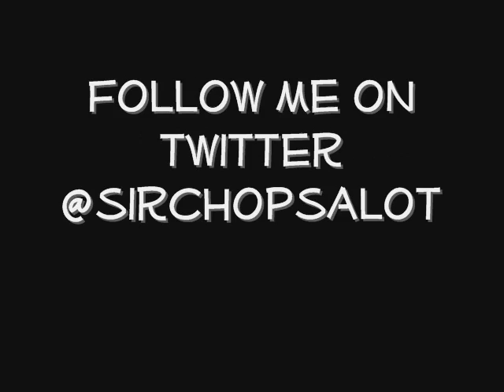Big K.R.I.T- Talkin Bout Nothin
Big K.R.I.T- Talkin Bout Nothin Slowed and throwed by Sir Coop

Happy Birthday and rest in peace to the creator of all screw music. Dj Screw